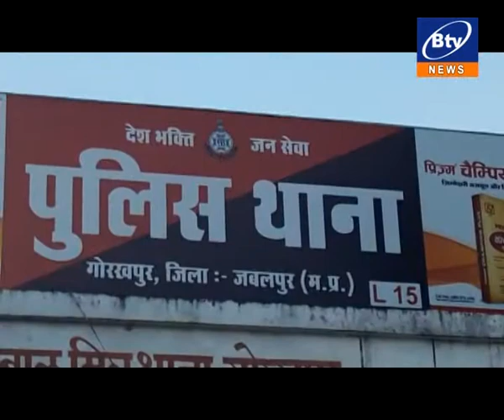गोरखपुर पुलिस ने पकड़ी 350 पाव देशी शराब